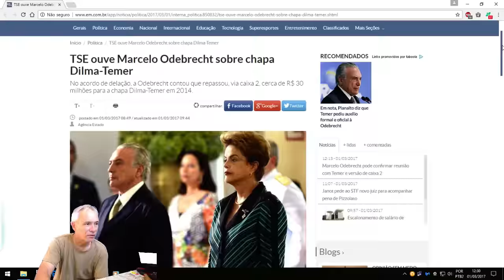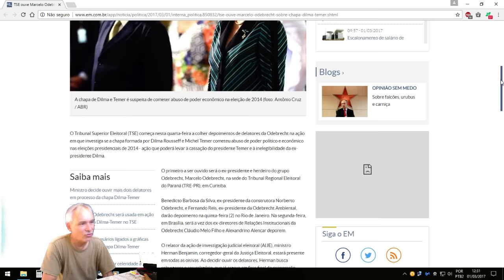Michel Temer poderá ser cassado, e teremos em breve novas eleições!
Perda de mandato